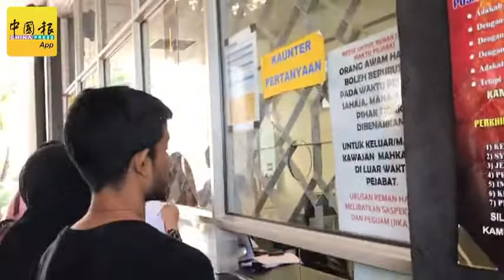◤休旅车被撞下海◢ 被控印裔司机 办理保释手续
被告在中午12时办理保释时，除去手铐，由其父亲保释外出。（拍攝：罗健杰）